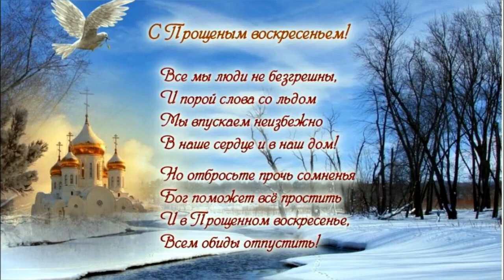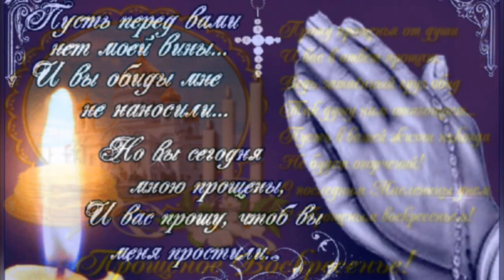С Прощенным воскресением! Лучшее поздравление! Простите и прощены будете